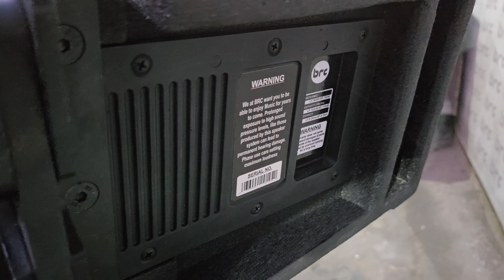BRC HDL 20 LINEARRAY | SOUND TESTING | RESULT :- LOUD AND CLEAR